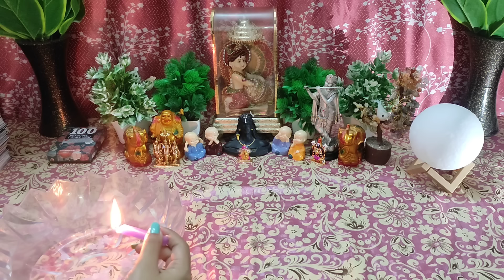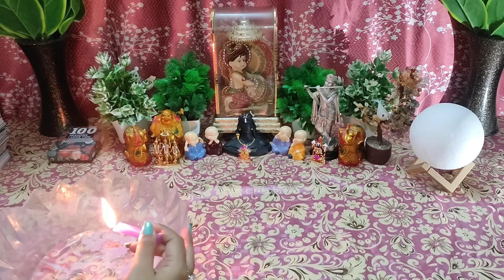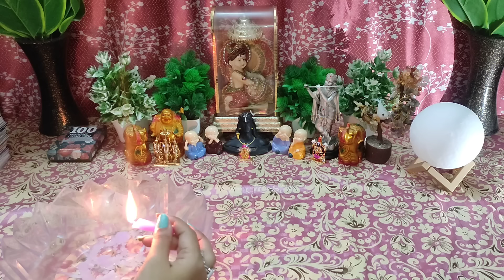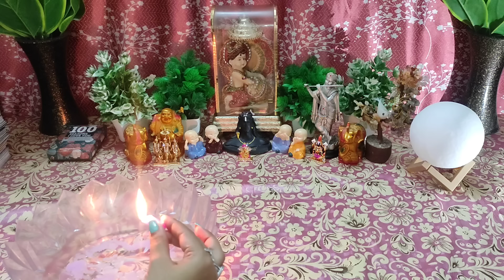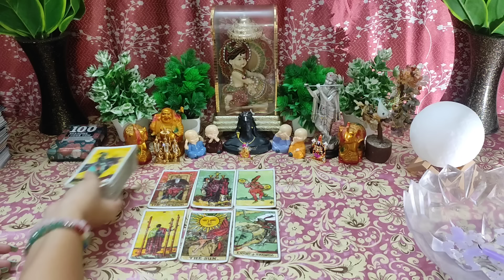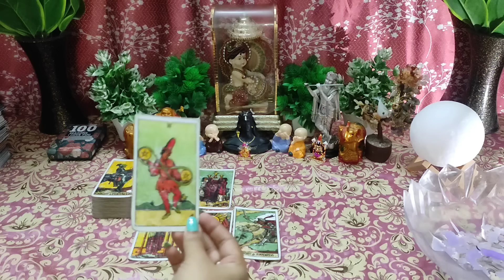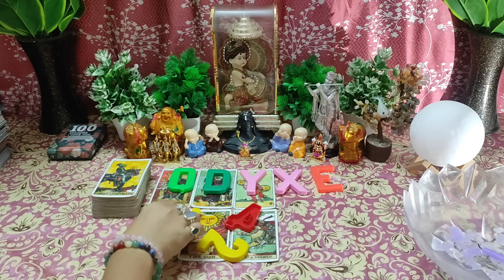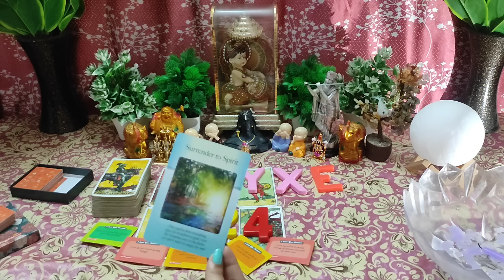🌈Ye Galti Mat Karo😣Current Feelings Candlewax🕯 Hindi Timeless Tarot Reading